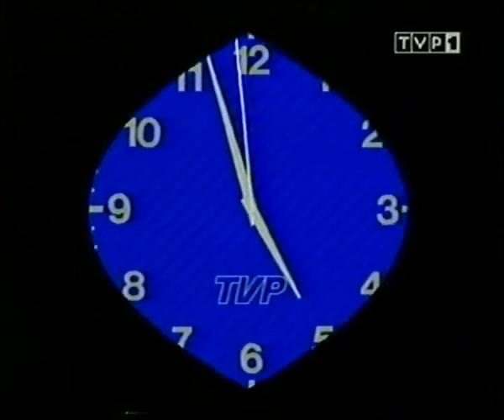TVP1 - zakończenie programu 01-01-2003